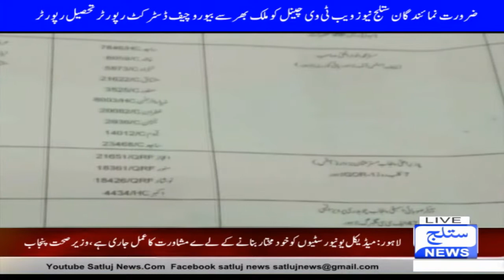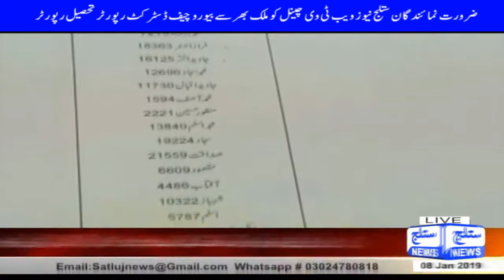News Headlines 10 PM 8 January 2019